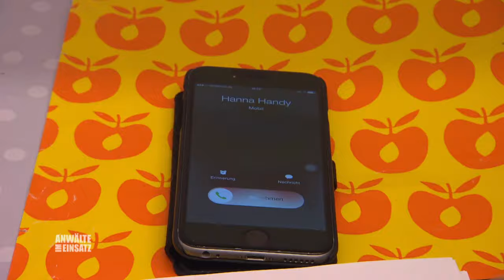Nach Mord: Kann Livs Unschuld noch rechtzeitig bewiesen werden? | 2/2 | Anwälte im Einsatz SAT.1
Liv Schneider schlägt nach sechs Tagen im künstlichen Koma die Augen auf - doch ihr fehlt jede Erinnerung. Diagnose: Amnesie! Und dann wird Liv auch noch verdächtigt, ihren Ex-Mann umgebracht zu haben!